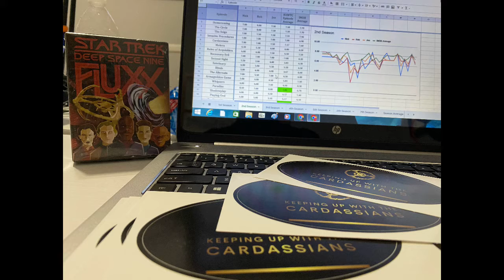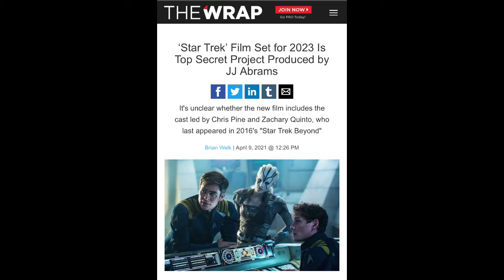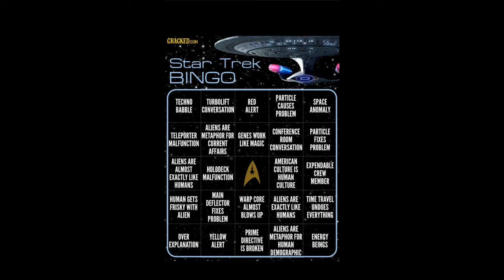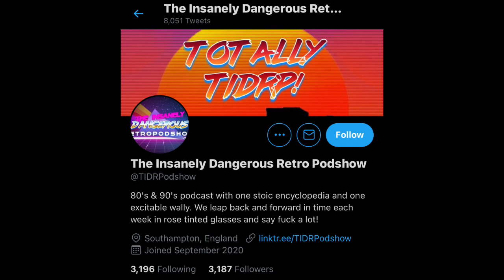Keeping Up With the Cardassians ep 25.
Today we cover Star Trek Ds9 season 3 episodes Civil Defense and Meridian.
Along the way we also talk about current Tarantino, Picard s2 teaser, Mission:Impossible 7’s delay and so much more.